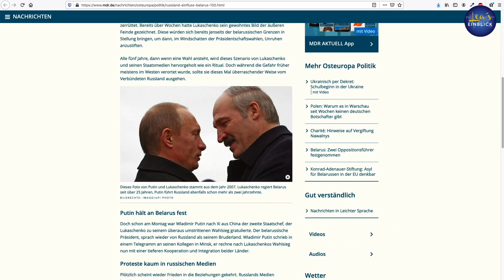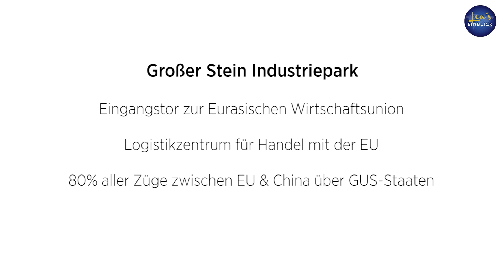Umsturz von Lukaschenko ein Albtraum Chinas?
Die Belarus-Krise spitzt sich zu. Am vergangenen Wochenende sind Zehntausende Menschen in der belarussischen Hauptstadt Minsk auf die Straße gegangen. Sie werfen der Regierung vor, das Ergebnis der Präsidentschaftswahl gefälscht zu haben und fordern den Rücktritt von Präsident Alexander Lukaschenko.

Und was hat das Ganze mit China zu tun?

Wie steht China eigentlich zu dem autoritären Staatschef?

Der chinesische Staatschef und Parteisekretär Xi Jinping und der autoritäre Staatschef von Belarus, Alexander Lukaschenko, verbindet nach ihren eigenen Worten eine „eiserne Bruderschaft”. Diese besonders enge Freundschaft hat Xi zum Ausdruck gebracht, als er Lukaschenko blitzschnell zu seinem angeblichen Wahlsieg vor drei Wochen gratulierte. Und das sogar noch vor Russlands Präsidenten Putin.

Doch persönliche Freundschaft allein war es wohl nicht, weshalb Xi Jinping Lukaschenko die Unterstützung Chinas als einer der Ersten ausgesprochen hatte. Vielmehr liegt es an der geopolitischen Bedeutung von Belarus, auf die Peking keineswegs verzichten möchte.

Außerdem gelten beide Länder, China und Belarus, als Diktaturen. Lukaschenko wird oft als letzter Diktator Europas bezeichnet. In diesem Sinne sind China und Belarus politische Verbündete.

Vielen Dank!